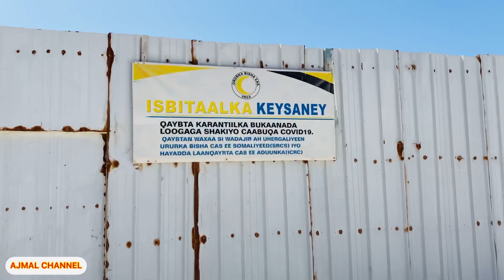ISBITAL KEYSANEY MA SAANBUU AHAA 40 SANO KAHOR MISE HADA AYUU HORMARAY WA SU AL 27/2/2022